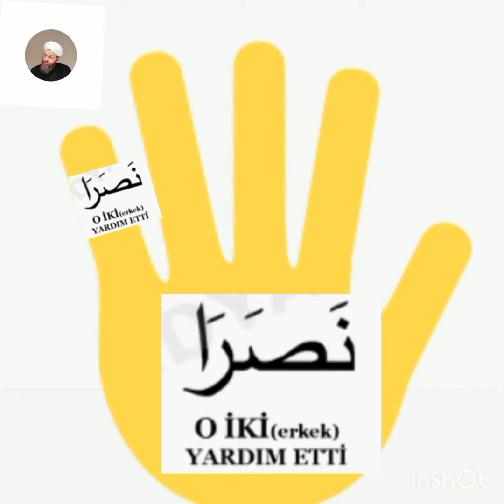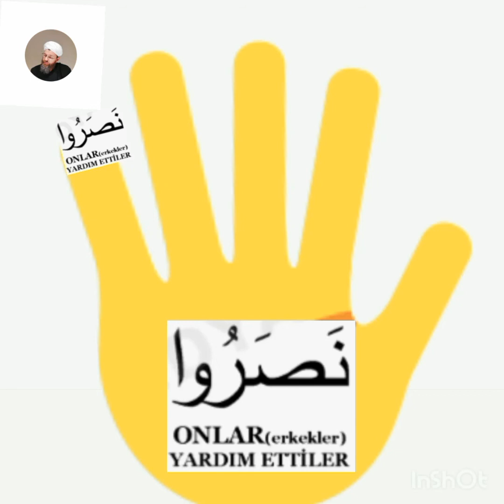Fiili Mazi Maglum ( yani işi yapan belli) Çekimleri..